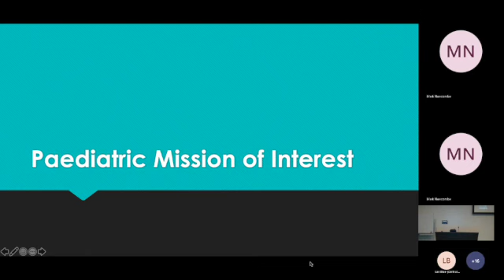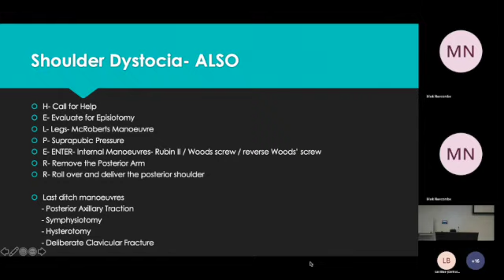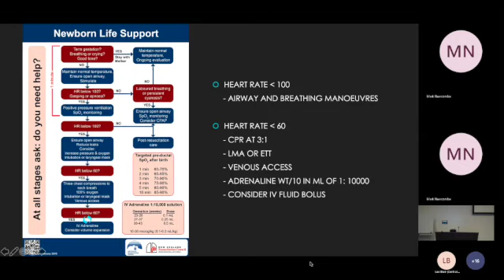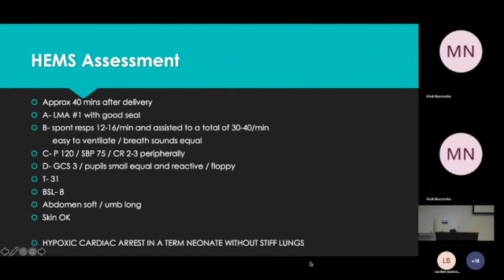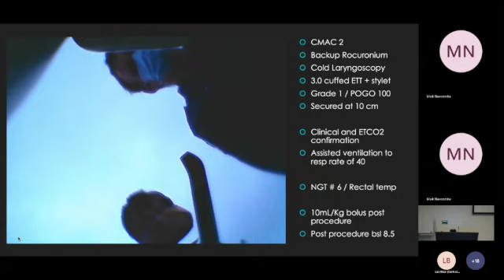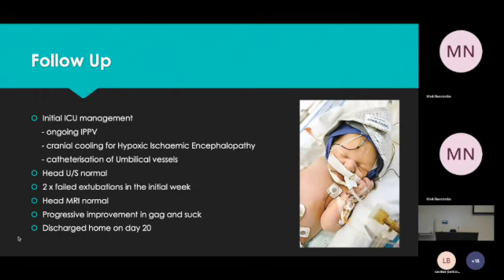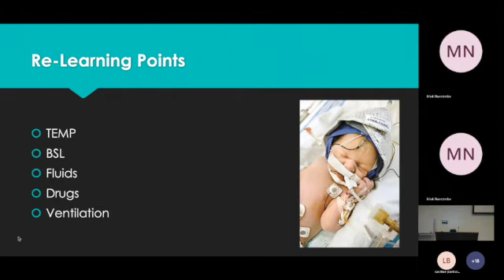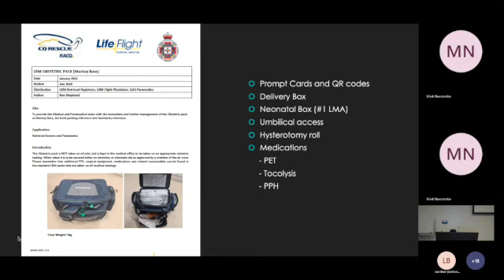Pre hospital Neonatal Resuscitation Mark Newcombe 14 09 2022 SD 480p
Sydney HEMS Education Day 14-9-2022 - Dr Mark Newcombe talks to us about an interesting recent neonatal resuscitation case